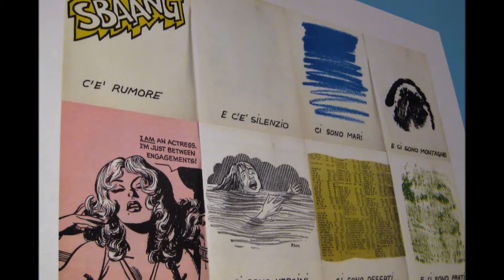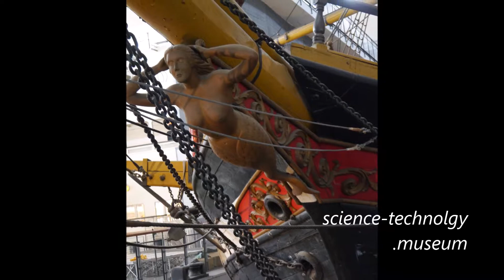2017 Visiting Milan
"Godfather Theme" played on my Yamaha APX 500 guitar accompanies our short visit to Milan and Lake Maggiore